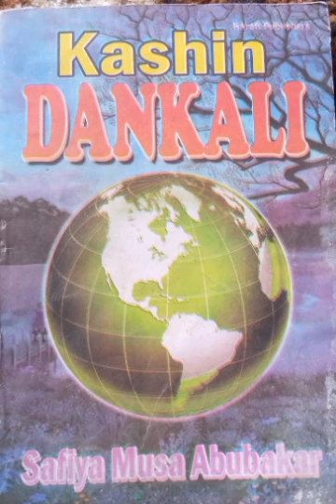ƘASHIN DANKALI EP 31 Subscribe tutar arewa tv share and like pls thanks